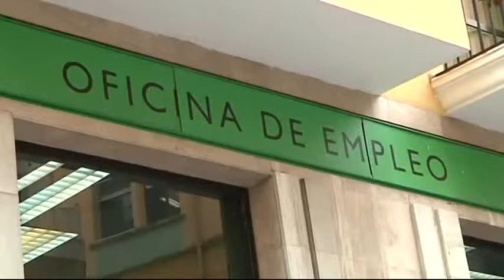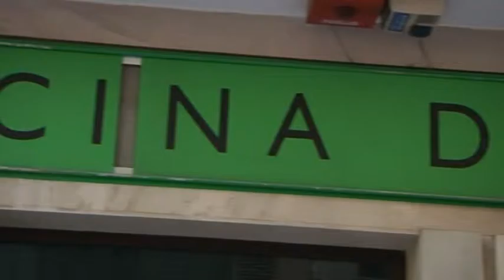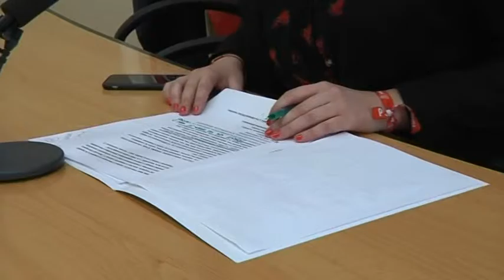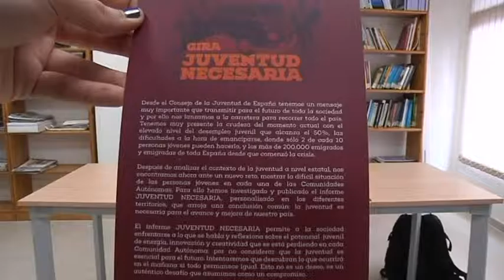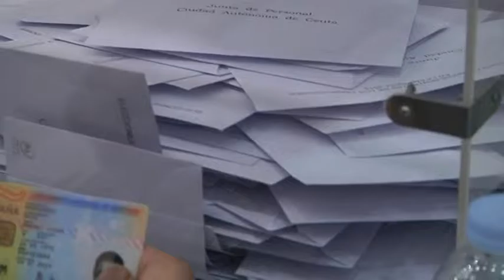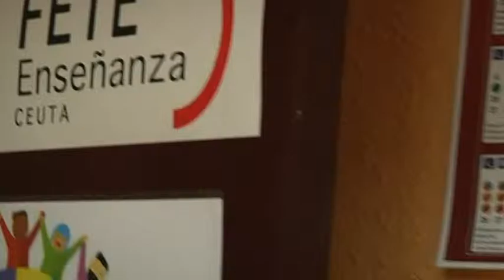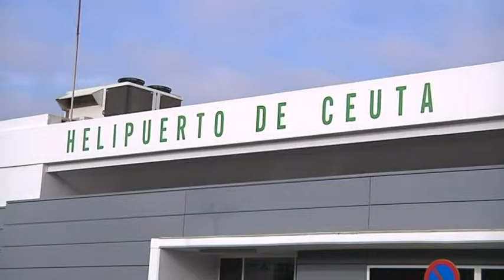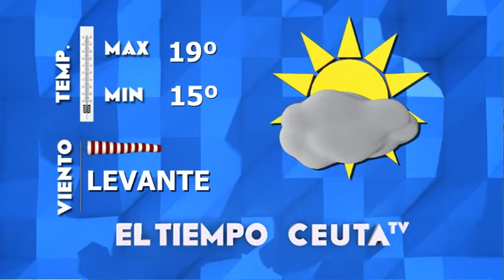INFORMATIVO CEUTA TV - 2 de Noviembre de 2015